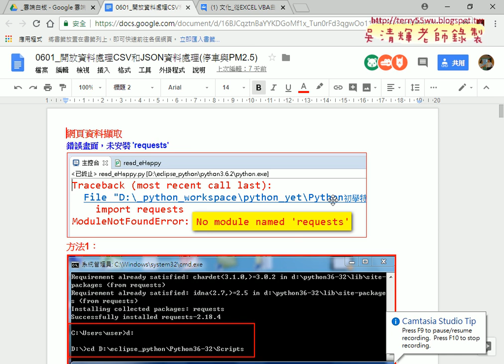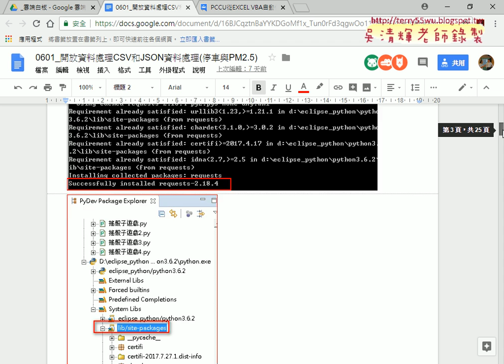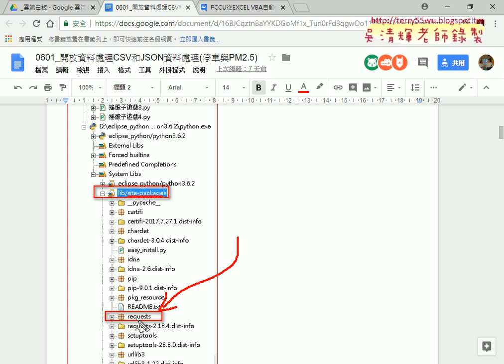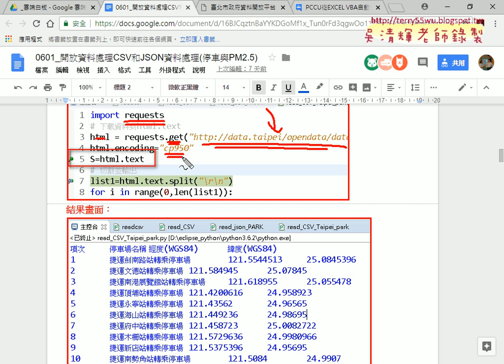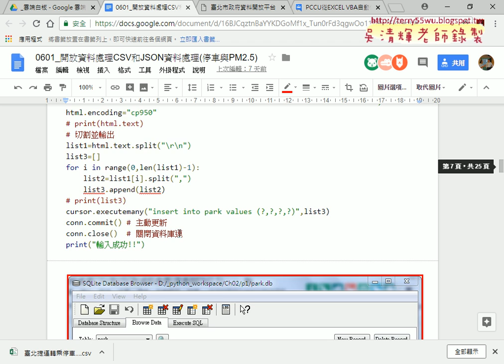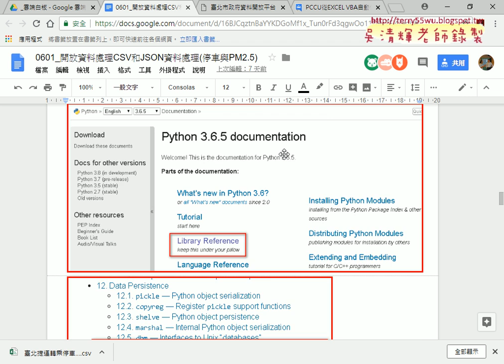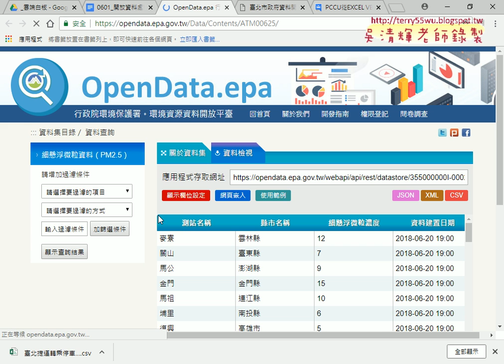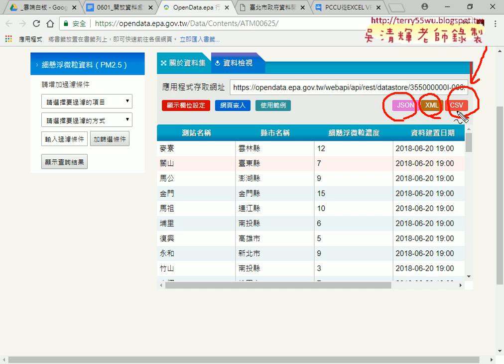01 重點回顧與下載PM25資料